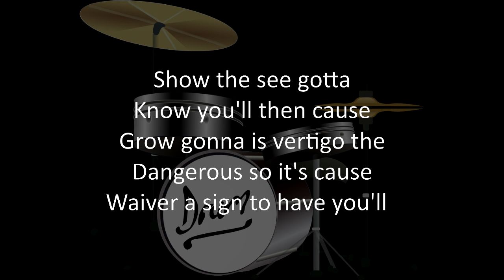Hot Dad Vlog #1 (Barenaked Ladies' "One Week" discussion)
Hot Dad talks hot topics (not the store)!!